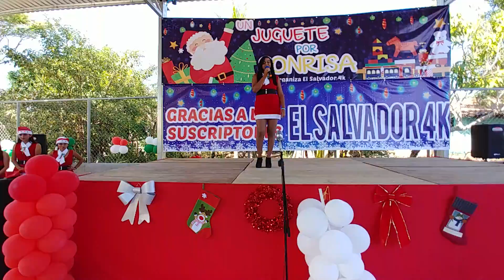COMENZÓ LO BUENO! Las chicas 4K y los lindos Jrs con sus voces angeilcales nos deleitan😆 Parte 13